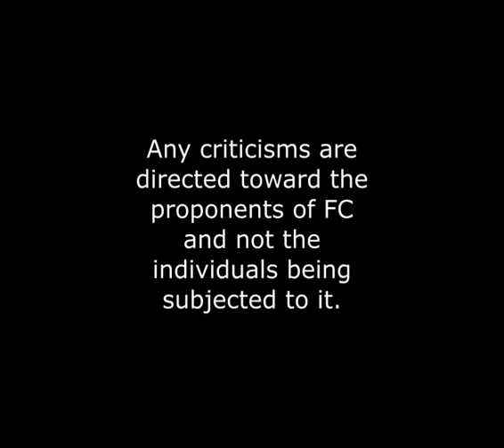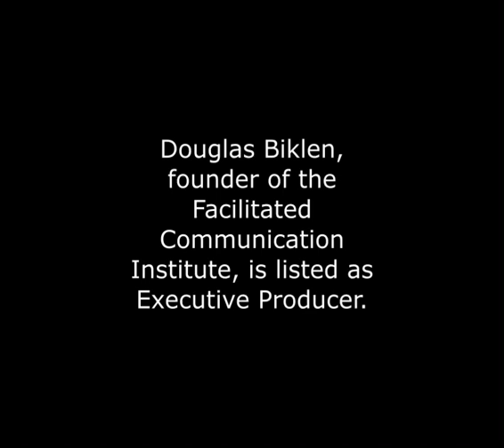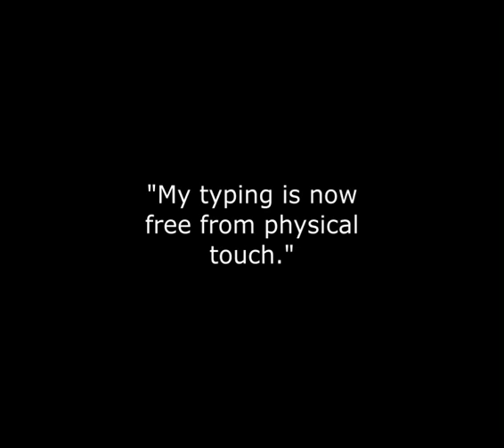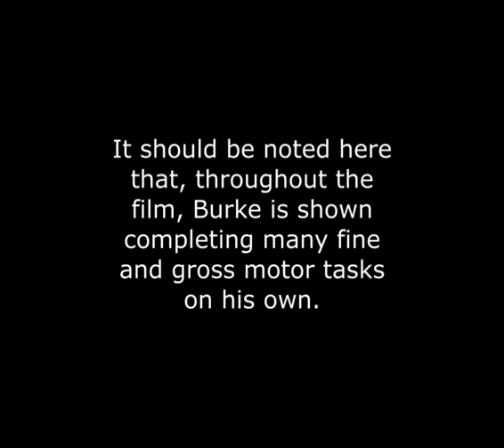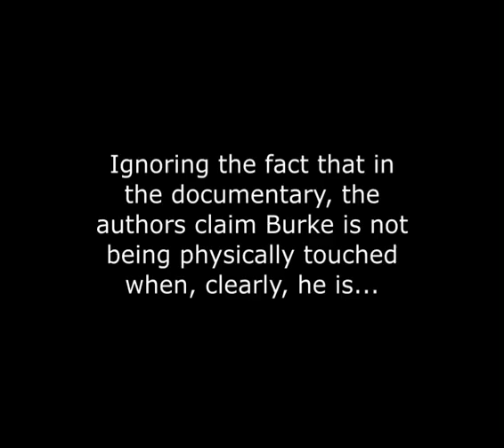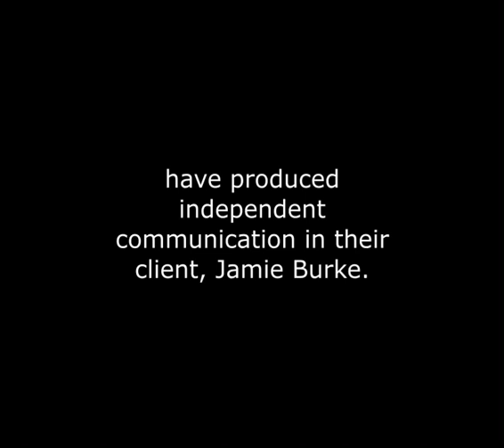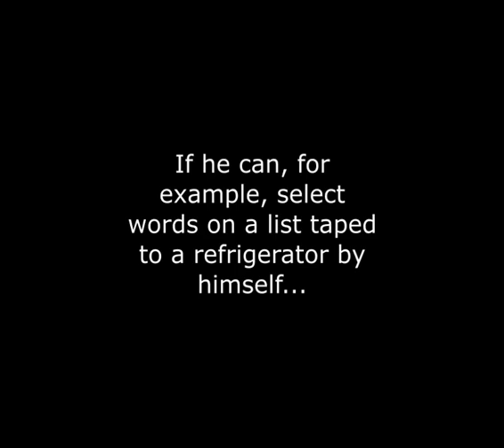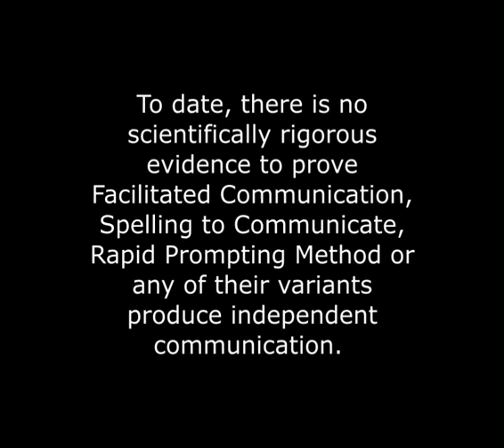Free From Physical Touch? | Facilitated Communication | Syracuse University | Inside the Edge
This educational video is intended to draw attention to the problem of facilitator cuing in a technique called Facilitated Communication (FC). FC is also known as supported typing, spelling to communicate, and rapid prompting method (among others).

In this video, we explore the Facilitated Communication Institute of Syracuse University's claims of typing that is "free from physical touch," as depicted in their documentary "Inside the Edge: A Journey to Using Speech Through Typing."  At the time of the documentary, student Jamie Burke had been subjected to FC for 10 years.

Also referenced in the critique is this article:

Broderick, A., and Kasa-Hendrickson, C. (2001). "Say Just One Word at First": The Emergence of Reliable Speech in a Student Labeled with Autism. JASH. Vol 26 (1), 13-24.

To date, there is no reliably controlled evidence to prove proponent claims of independent communication. In fact, the research shows that facilitators, not their clients, are controlling the typing by providing physical, visual, and auditory cues.

Many organizations, including the American Speech-Language-Hearing Association (ASHA) and the American Association on Intellectual and Developmental Disabilities (AAIDD) oppose its use due to prompt dependency, facilitator influence, lack of scientific evidence, and potential harms (e.g., false allegations of abuse).